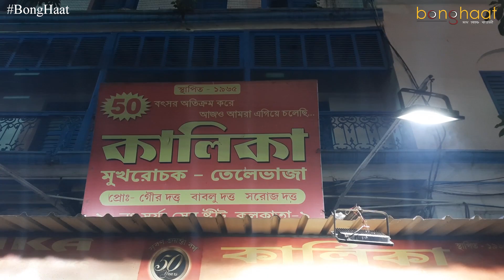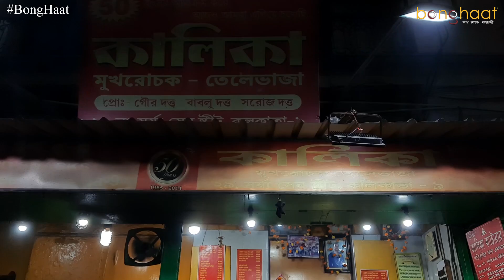কালিকাচপ, উত্তর কলকাতা । KalikaChop, North Kolkata । Covered by BonghaatBinodon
Half of a century later, the Kalika Chop shop is still moving forward, maintaining the old taste, aroma, form and sweetness of its food. Kalika Chop started its journey about 50 years ago. The store is currently very close to the Star Theater.

অর্ধ শতাব্দী পরে, # কলিকা চপ দোকানটি এখনও তার খাবারের পুরানো স্বাদ এবং গন্ধ, ফর্ম  বজায় রেখে এগিয়ে চলেছে। কালিকা চপ এর যাত্রা শুরু করেছিলেন প্রায় 50 বছর আগে। এই কালিকা চপের দোকানটি স্টার থিয়েটারের খুব কাছেই |

This is a small presentation from BongHaat Binodon specially for you to StayNostalgic.